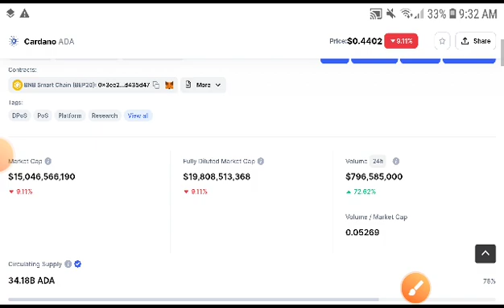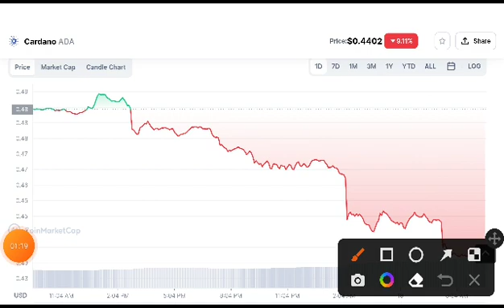Ada Next Target! Cardano Price Prediction! Cardano News Today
Queries Solved:
1.  today target
2.  price today
3.  price prediction
4.  token today target